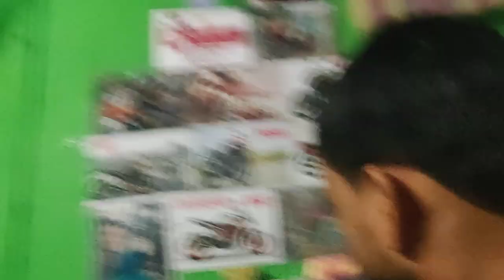JBL flip 5 best Bluetooth speaker 🔊 Mithun mandal motorcycle mechanic YouTube search 🪛🤝🏍️🔨💘💝🌹